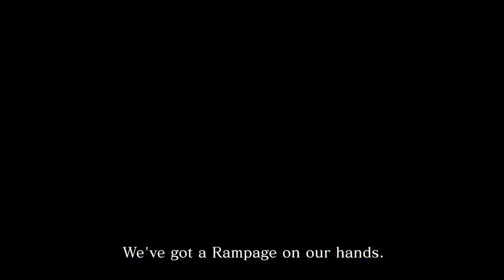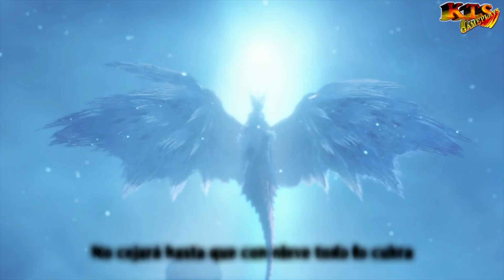MONSTER HUNTER RISE SUNBREAK. | #80: VELKHANA, CHOQUE DE ESPADAS EN LA ESCARCHA. [MISIÓN RM 6★]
El tiempo de prepararnos se ve interrumpido cuando nos informan de que el Velkhana ya se encuentra en el Reino y muy cerca de Elgado, así que ha llegado la hora de enfrentarnos a una amenaza nueva y seguir protegiendo Elgado. ¡No os quedéis helados!

Capítulos:
0:00 INTRO.
0:40 CHOQUE DE ESPADAS EN LA ESCARCHA. [MISIÓN RM 6★]

Acción en cualquier lugar, dando nueva vidas a tus cacerías. Con zonas conectadas ininterrumpidamente, que te permiten ir adonde quieras. ¡Y con monstruos completamente nuevos, para nuevas emociones y diversión!

¡Ayúdate del cablebicho para desplazarte!

¡Suelta el cablebicho en la dirección que desees, y te tirará hacia él con una resistente fibra sedosa especial! ¡Esto no solo te permitirá pasar por terreno rocoso y escarpado a gran velocidad, sino que puedes combinarlo con tus ataques para crear combos especiales! ¡Explora zonas conectadas ininterrumpidamente, y vuela con tu cablebicho corriendo sobre las paredes!

Nuevos monstruos con una ecología única: Magnamalo, Aknosom, Gran Izuchi o Tatranadon. Además de los monstruos nuevos, en esta entrega también vuelven muchos viejos favoritos de los fans, así que no pierdas ojo a cualquier información nueva!

Monster Hunter Rise se desarrolla en la Aldea Kamura, una tierra inspirada en los ninjas, y te invita a explorar ecosistemas repletos de vida en los que les plantarás cara a monstruos imponentes para convertirte en el cazador definitivo.

La historia tiene lugar cien años después de la terrible devastación que produjo la última calamidad. Los cazadores deben ahora hacer frente a nuevos monstruos de pesadilla que amenazan con sumir las tierras otra vez en el caos.

Caza en solitario o aúna fuerzas con amigos para emprender misiones y acabar con monstruos gigantescos gracias a tu selección de armas.
Explora un mundo inspirado en el Japón antiguo y recorre frondosos ecosistemas con total libertad y sin tiempos de carga entre zonas.
Aprende las técnicas del cazador, destapa antiguos secretos y defiende el mundo ante la destrucción.
Podrás cazar siempre que quieras: juega en casa o en cualquier sitio gracias a Nintendo Switch.

¡Acepta el desafío y únete a la cacería! ¡Monster Hunter Rise, la nueva entrega de la aclamada serie de juegos de rol y acción Monster Hunter, llega a Nintendo Switch! Enfréntate a temibles monstruos y usa las recompensas que obtengas para crear una amplia variedad de armas y armaduras.

El último juego de la ¡Serie Monster Hunter! Acción que da nueva vida a tus cacerías. Locales abiertos, lo que le permite ir a donde quiera. ¡Y monstruos completamente nuevos, trayendo nuevas emociones y entusiasmo! ¡Prepárate para una experiencia de caza como nunca antes!

La historia de la aldea de Kamura. Este pueblo, conocido por su Acero de Tatara, es donde los cazadores se ganan la vida. El Frenesí, una calamidad que devastó la aldea hace 50 años, está a punto de volver a ocurrir, por eso los habitantes están alborotados. El héroe tiene que convertirse en el mejor cazador que existe y superar esta calamidad con la ayuda de todos los aldeanos.

Nuevo entorno local Ruinas del santuario. Una vez un lugar donde la gente rezaba por protección, este santuario ha caído en ruinas y ahora está perseguido por los rugidos de los monstruos, día y noche. Sin embargo, todavía mantiene su naturaleza sagrada y exuda un aura misteriosa.

[ Ficha Técnica ]
● Nombre: Monster Hunter Rise.
● Saga: Monster Hunter.
● Desarrollador: Capcom
● Producción: Capcom
● Lanzamiento Europa: 26/03/2021.
● Género: Acción / Caza.
● Modos: Campaña, Coperativo y Online.
● Online: Si - De 2 a 4 jugadores
● Idioma: Textos completamente en Castellano y Voces en Inglés, Japonés o idioma del MH.
● PEGI: 18
● Formato: Físico y Digital (descargable) Tamaño 25,10. GB
● Plataformas: NINTENDO SWITCH.
● Precio del juego: 55'95€ aprox